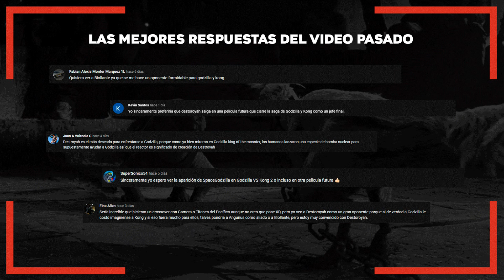Esto es lo mejor de Jurassic World: Dominion - Versión Extendida